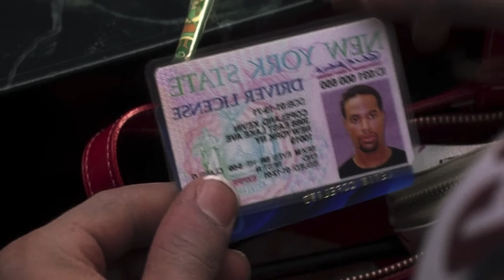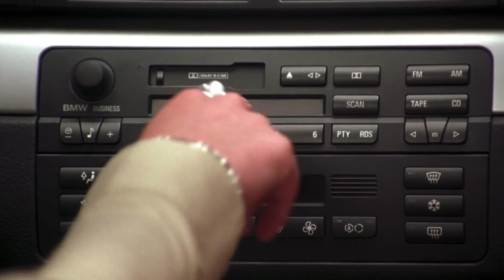*White Chicks* is DISGUSTING...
But we loved it?

Synopsis: First-Time Reaction to 2004's "White Chicks" starring Marlon Wayans, Shawn Wayans, Busy Philipps, Brittany Daniel, Jennifer Carpenter and Terry Crews